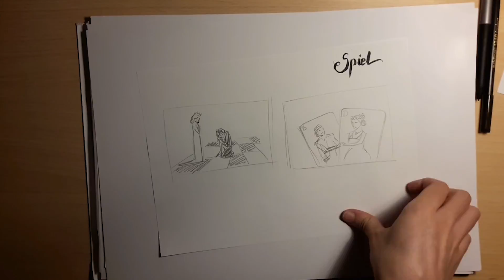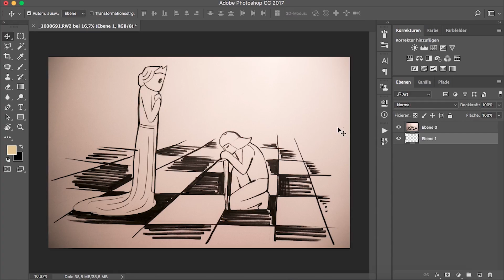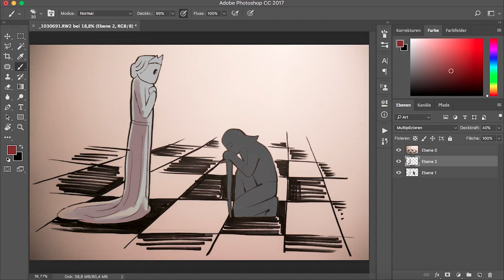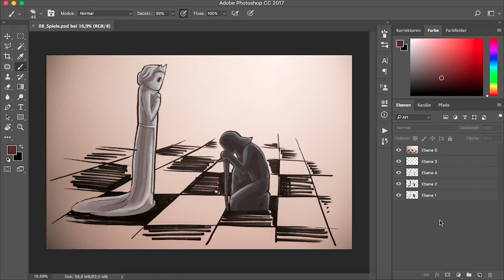Inkvember #08 – Spiel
Ich wüsste selbst gerne, warum ich nicht auf Computerspiele gekommen bin, sondern nur Analog-Zeug. Bin ich so alt? :D